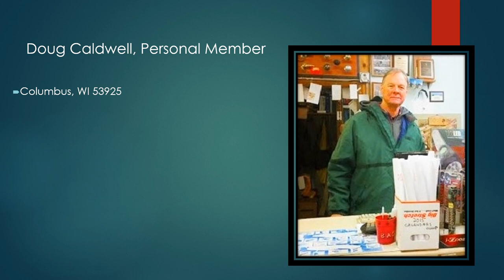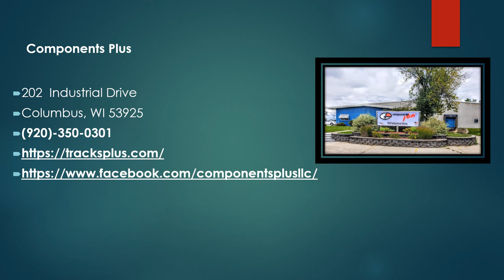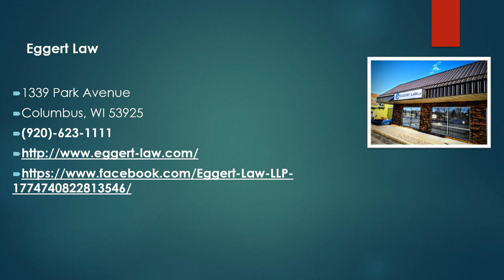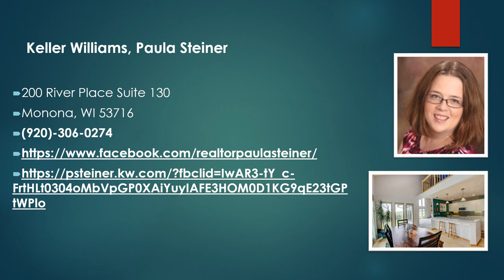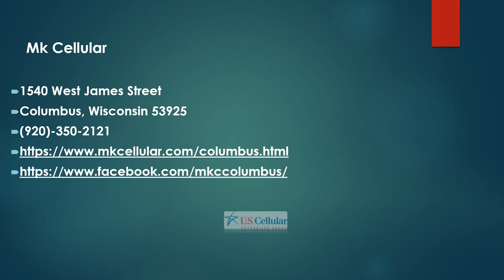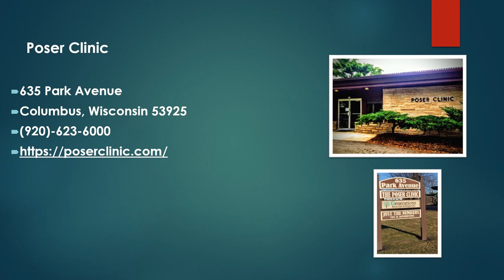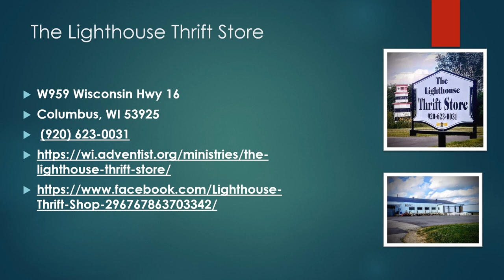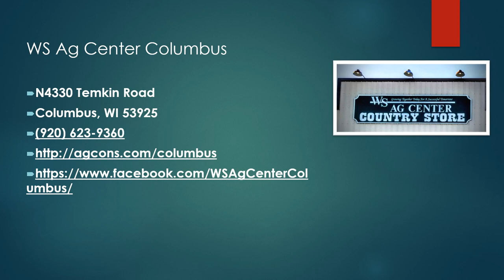Columbus Area Chamber Members 2019